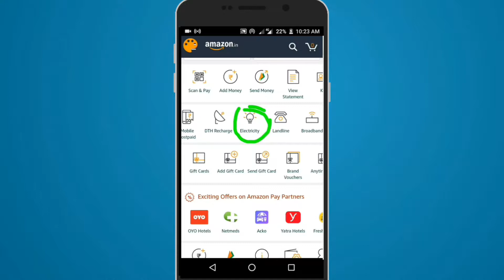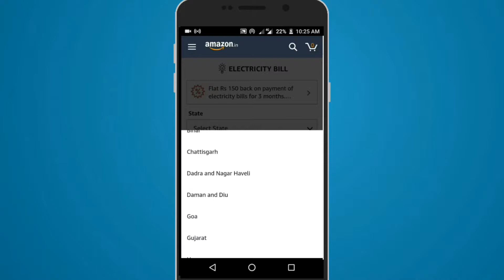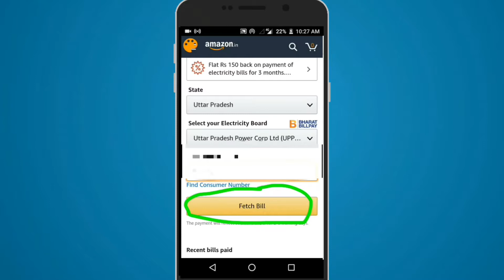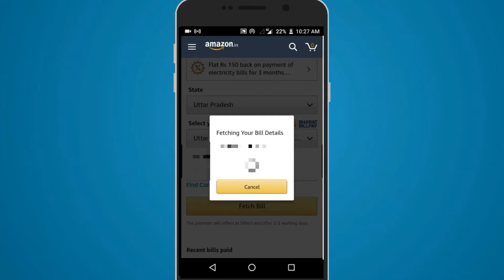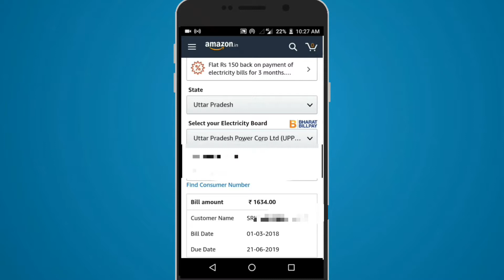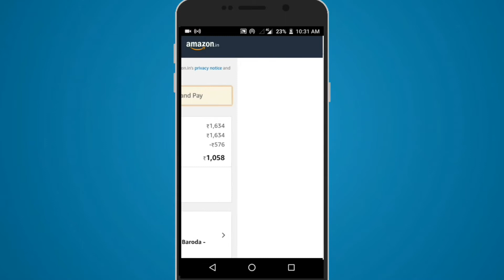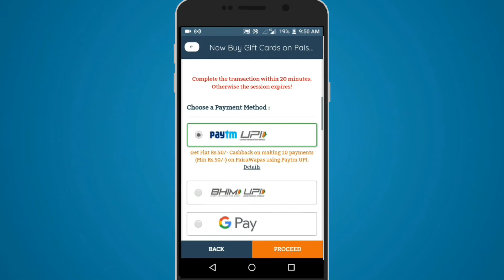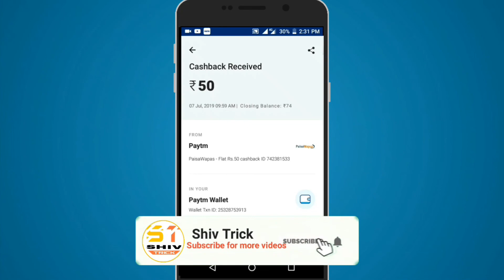Amazon Pay से बिजली का Bill Payment करना सीखें | Paisawapas Offer 10 pe 50 Paytm Cashback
Hello Dosto
                        Iss Video Meh Aapko Btaya Gya Ha Ke Aap Amazon App Sa Kaise Electricity Bill Payment Kare Aur Cashback kaise leh STEP BY STEP Toh Sabse Pehla Aap Mera Pura Video Dekha Aur Pasand Aaye Toh SUBSCRIBE Krna Na Bhule.